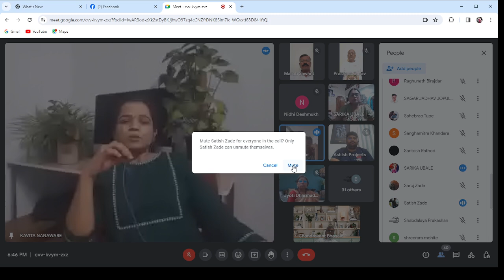४५ वी वाचकपीठ काव्यचर्चा: कवितासंग्रह - सगळेच ऋतू दगाबाज कवयित्री- कविता ननवरे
वाचकपीठ
 आयोजित ४५ वी दृकचित्र मासिक काव्यचर्चा (वेबिनार )
रविवार दिनांक २५ फेब्रुवारी २०२४ रोजी सायंकाळी ठीक  ६.०० वाजता
“कवयित्री कविता ननवरे” यांच्या
“सगळेच ऋतू दगाबाज”
या कवितासंग्रहावर  आयोजित  केलेल्या  दृकचित्र  काव्य चर्चेची
🔴 रूपरेषा 🔴
१. कार्यक्रमाचे सूत्र संचालन: प्रा. डॉ. ज्योती धर्माधिकारी, जालना
२. स्वागत, परिचय आणि प्रास्ताविक: मारुती सावंत, जळगाव ...(आठ  मिनिटे)
४. कवयित्री कविता ननवरे यांचे मनोगत आणि दोन कविता. (आठ मिनिटे)
५.  वाचकपीठ सदस्याचे कवितासंग्रहाबद्दलचे मनोगत:
 १. दादा ननवरे, अहमदनगर. (पाच मिनिटे)
६. प्रमुख अतिथींचे भाष्य:
१. सारिका उबाळे, अमरावती (लेखिका / कवयित्री / संपादिका )
.(पंधरा मिनिटे )
२.   अशिष शिंदे, पुणे (कादंबरीकार / संपादक: न्यू ईरा पब्लिकेशन हाऊस)
.(पंधरा मिनिटे )
७.अध्यक्षीय भाष्य:
सुमती लांडे, श्रीरामपूर (कवयित्री / संपादिका: शब्दालय)
८. आभार / समारोप: प्रा. डॉ. ज्योती धर्माधिकारी, जालना.